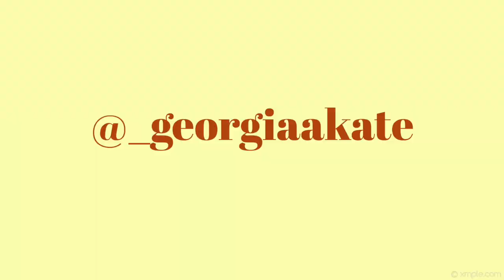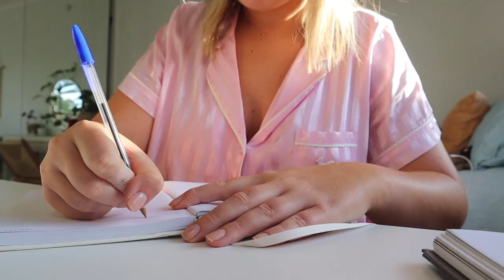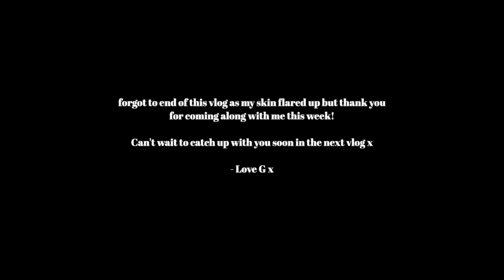[WEEKLY VLOG] F45, seeing a psychic & booking a ski trip!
what a week of smashing goals and making exciting plans for the year ahead!

Psychic / Medium details:
Kris Currier Angel Medium (FACEBOOK)

YOUFOODZ - GEORGIAKATE
BREEZE BALM - GEORGIAK

F A Q:
Where is my necklace from? Ana Luisa
Where are my earrings from? Ana Luisa
Where is my bedspread from? Pillow Talk

- Love G
xxxx